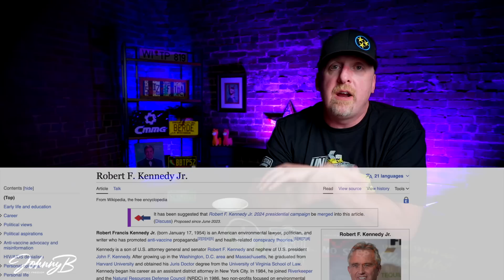EVERYTHING you need to know about RFK, JR.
EVERYTHING you need to know about RFK, JR.  Robert F. Kennedy, Jr.